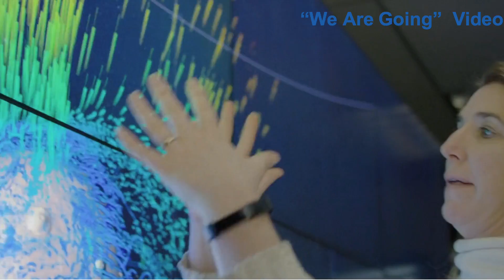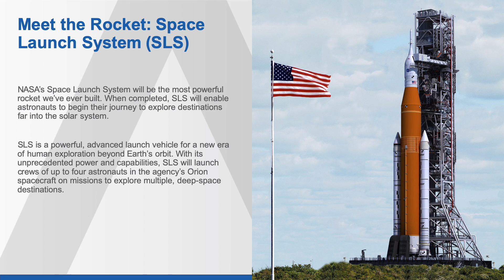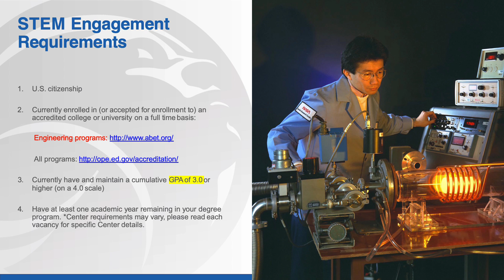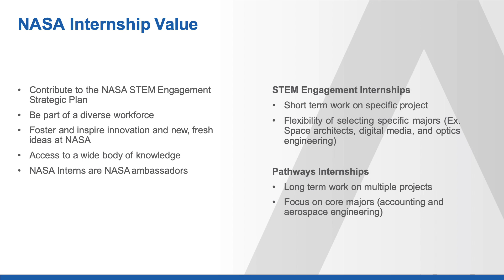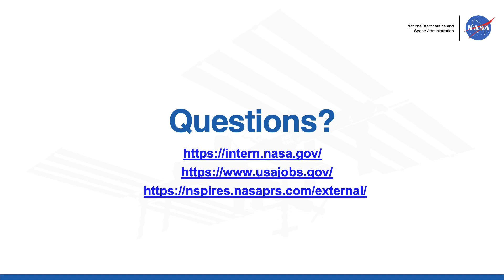NASA Internship Presentation